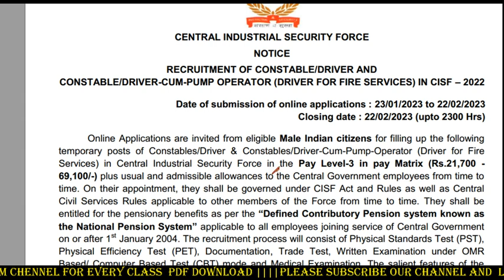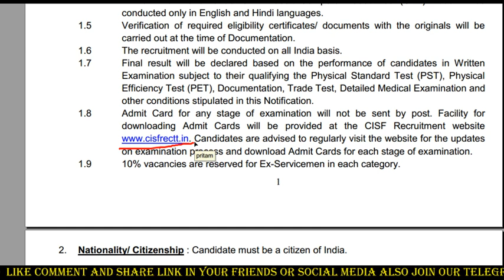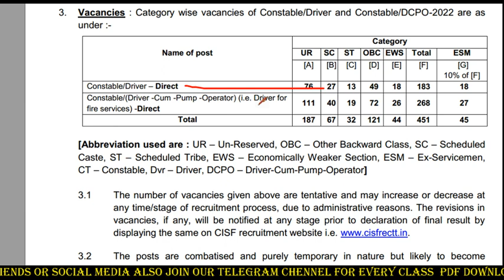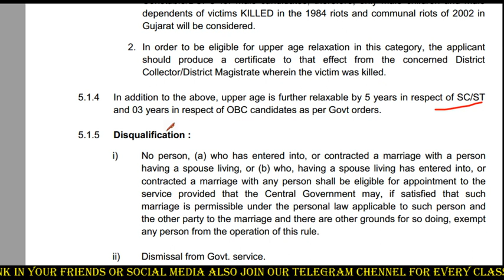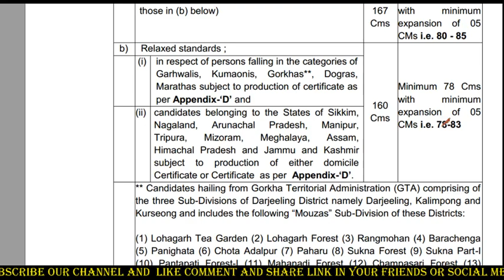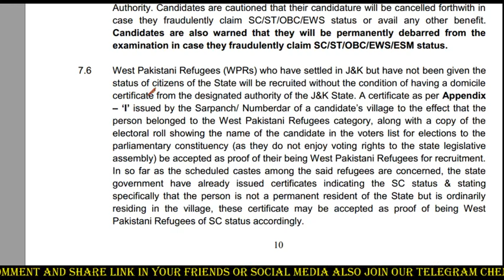"Join the Central Industrial Security Force (CISF) - Exciting Career Opportunities!" | CISF new job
"Are you looking for a challenging and rewarding career in security and law enforcement? Then look no further! The Central Industrial Security Force (CISF) is now hiring for various positions across the country. In this video, we will take a closer look at what the CISF does, what a career in the CISF entails, and how you can apply for a job with this prestigious organization.
The CISF is responsible for providing security to various industrial units, government buildings, and other critical infrastructure facilities. With a strong emphasis on discipline, teamwork, and professional excellence, the CISF offers its personnel a challenging and dynamic working environment.
So if you have a passion for security and serving your country, then the CISF is the right career choice for you. Check out this video to learn more about the CISF and how you can join this dynamic organization. Apply now and start your journey towards a rewarding and exciting career!"

CISF, Central Industrial Security Force, job opening, job recruitment, security, law enforcement, career, career opportunities, paramilitary organization, India, security forces, industrial security, government jobs, critical infrastructure, discipline, teamwork, professional excellence, dynamic working environment.